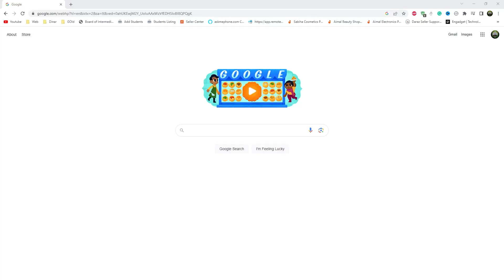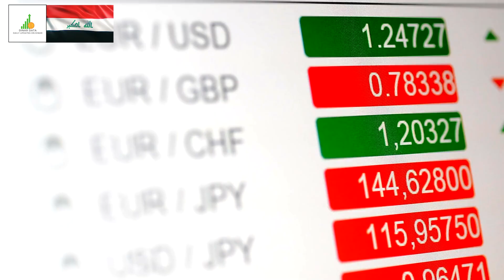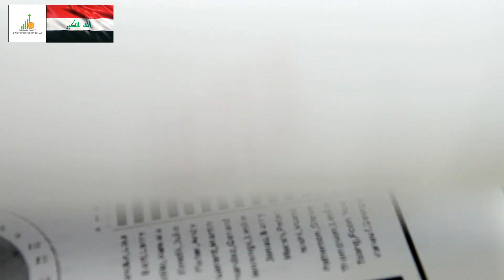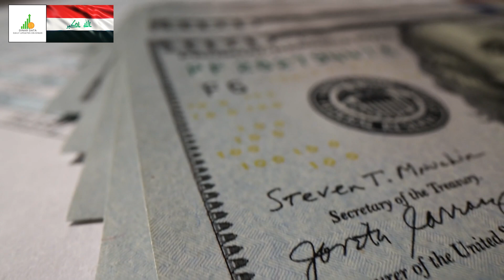🔥 Iraqi Dinar 🔥 Now its Opened🔥Today News Guru Intel Value Update Exchange Rate IQD to USD 🤑🎉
Iraq RV
Iraq Reform
iraqidinar
dinar guru updates
iraqi dinar
rapid updates
dinar investment
dinar revaluation
dinar currency exchange rate,
reinstatement
iqd news
when will the dinar currency revalue
dinardetectives
currency reinstatement
new dinar currency
iraq politics